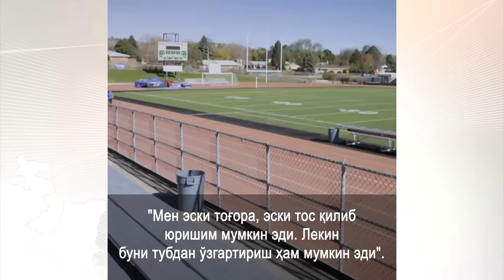Россияни фош этган аёл - BBC O'zbek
Россияни фош этган аёл
2013 йили россиялик спортчи Юлия Степанова қонида допинг
топилгани учун спортдан четлаштирилди. "Мен эски тоғора, эски тос қилиб юришим мумкин эди. Лекин буни тубдан ўзгартириш ҳам мумкин эди". Юлия ўз телефонини ишлатиб, допингга аралашган расмийлар, доктору спортчиларни ёза бошлади.